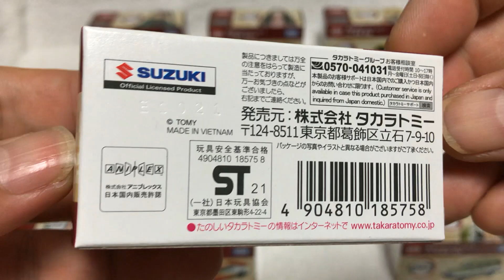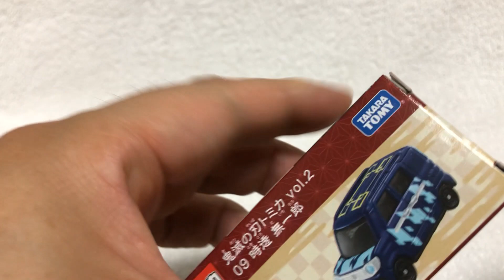【トミカ単品】（新品・未開封）ワクワク開封！！ 大人気！！！ 鬼滅の刃トミカVOL.２ 09 時透 無一郎（スズキ スペーシアギア）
■トミカの開封動画。　私の所有しているトミカを紹介してきています。　今回は、２０２１年７月１７日発売の「鬼滅の刃トミカVOL.２　09 時透 無一郎（スズキ スペーシアギア）」です。

  12:00 トミカor鉄道関連　　　18:00 プラレール運転会他　　　22:00 開封動画

13歳以下の方がご視聴される際は保護者の方とご一緒にご覧ください。